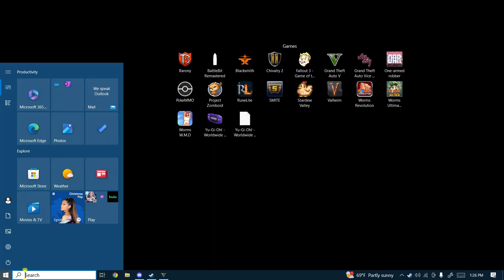STEALIN' CARS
CHOP SHOPPIN'